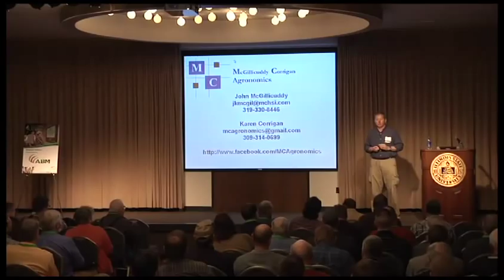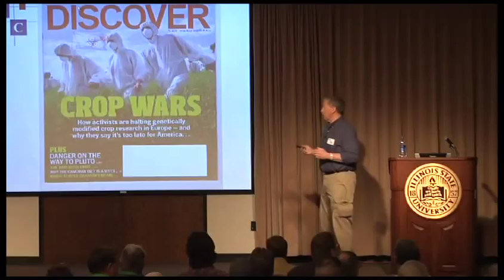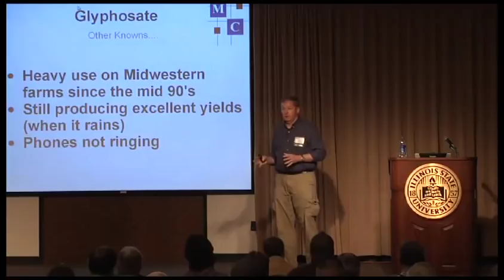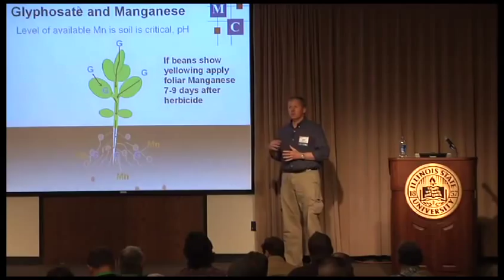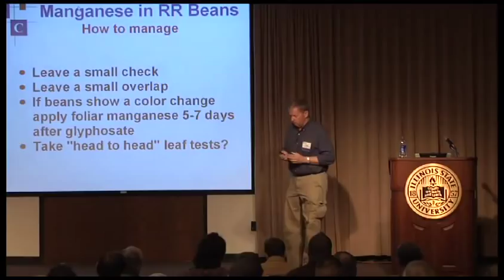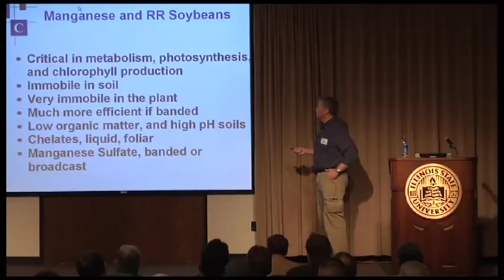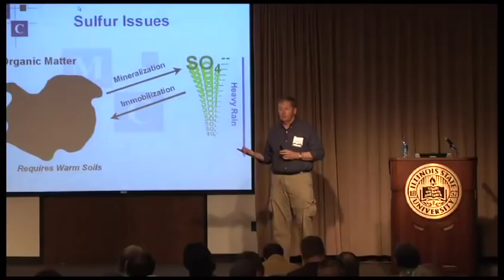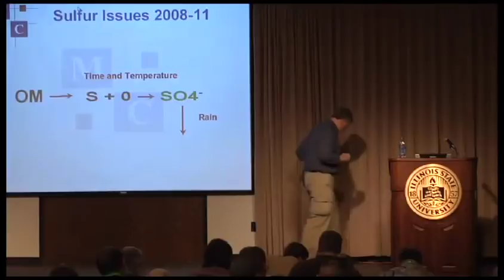2013 Illinois Soybean Summit - John McGillicuddy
Induced Micronutrient Deficiencies and How to Manage It
John McGillicuddy, MC Agronomics; session located in the CIRCUS ROOM

There is a lot of discussion about glyphosate inducing micronutrient deficiencies in Roundup Ready® soybeans and other Roundup Ready® crops. Is this being overblown or is it nothing at all? Everyone is talking about it and selling foliar products to remedy it. Can the glyphosate molecule really bind a micronutrient and make it unavailable to the plant? If so, how is this happening? We learned what agronomists and farmers are seeing and what can be done to prevent it.